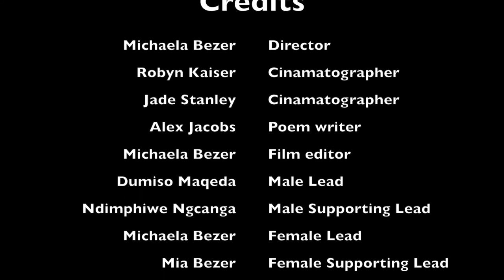Colourblind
A 2 minute Version
A short film by Robyn Kaiser, Michaela Bezer, Alexis Jacobs and Jade Stanley.
Based on the theme: 'South African Identity'
Inspired by Kopano Matlwa.
Won 1st Place for Best Overall Movie at the Unicorn Awards 2017.